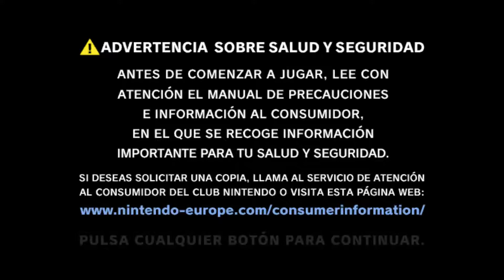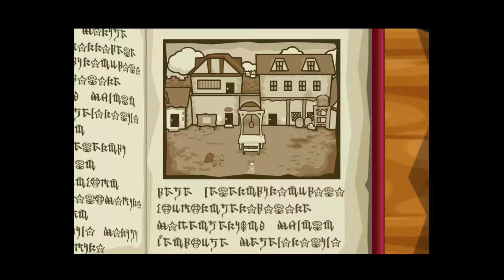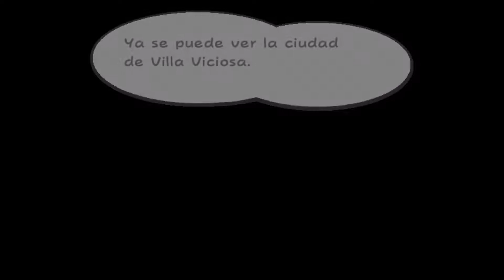Paper Mario y La Puerta Milenaria - 01 - Prólogo - Bienvenidos a Villa Viciosa